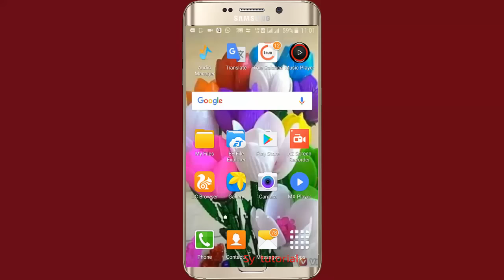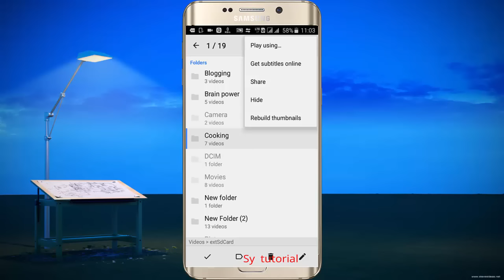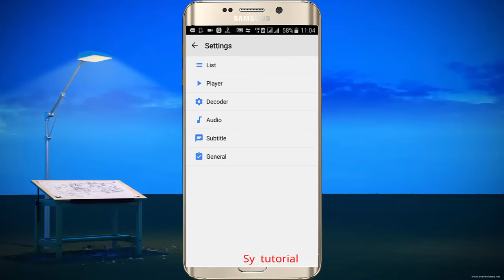How to hide any video in Mx player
Mx player me kisi bhi video ko kaise hide kare ,
Dosto es video me maine aapko bataya hai ki kaise aap kisi bhi video folder ko Mx Player me Hide kar sakte hai,dangal full movie download